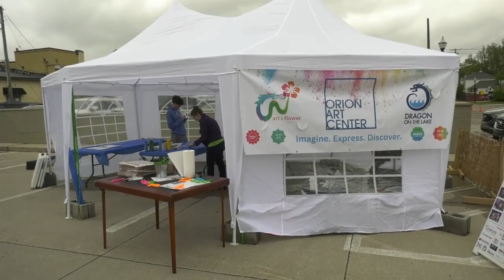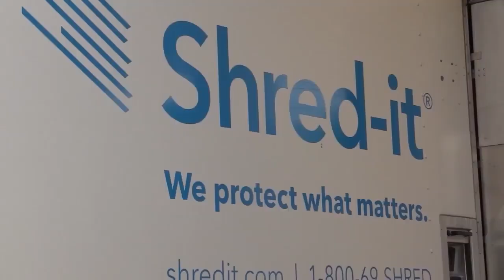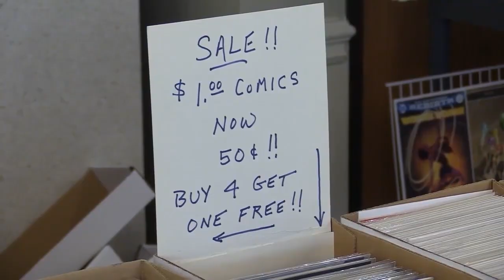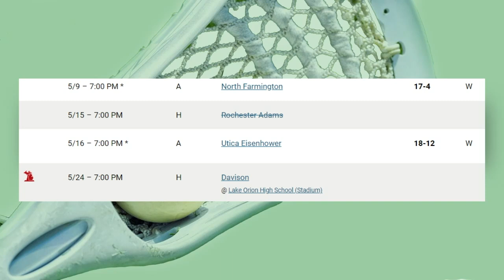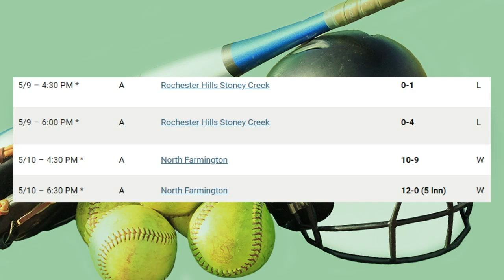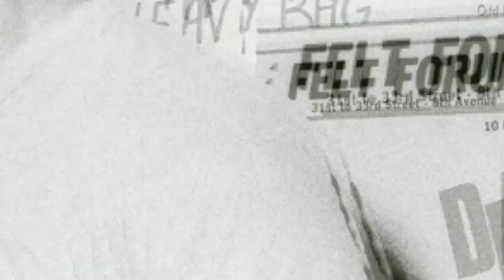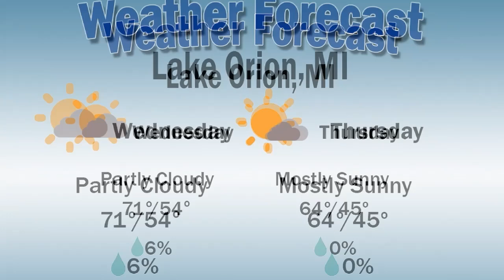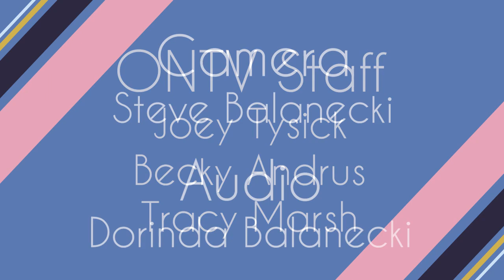Orion Today (5/23/23)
Tyler Carpenter from Orion Parks & Recreation stops by the studio to share information about their upcoming summer events.

For more information you can visit OrionParks.com